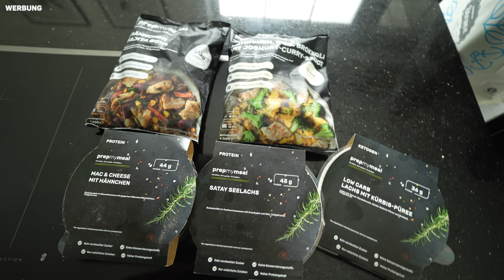Ich probiere die gehyptesten FoodSpots aktuell aus Hamburg! (Jeden Tag sold out)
💯Code: Wingdodo